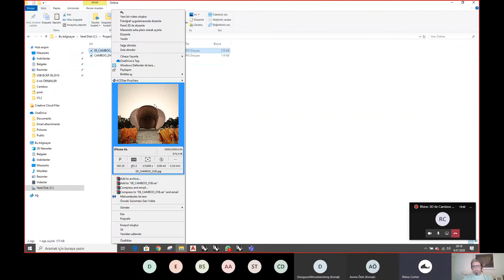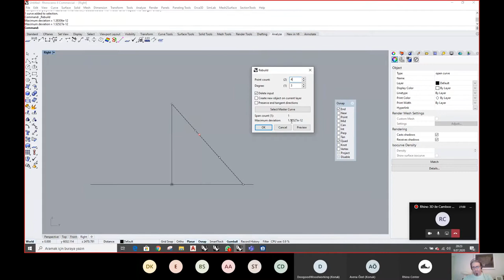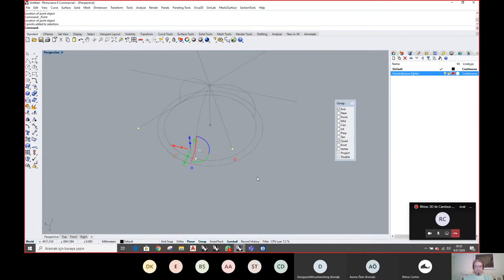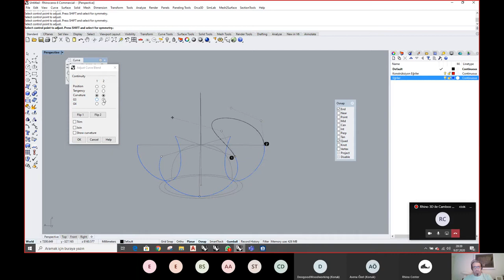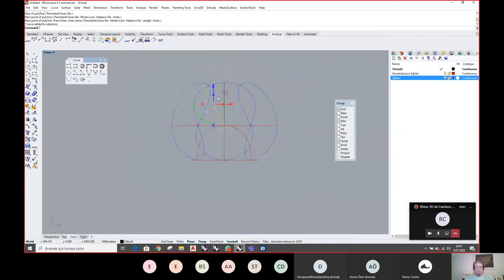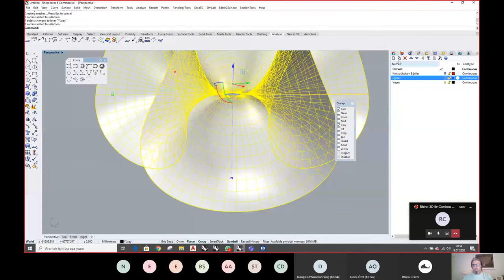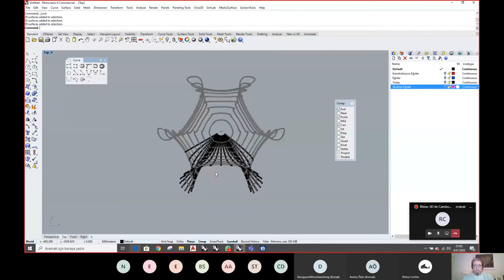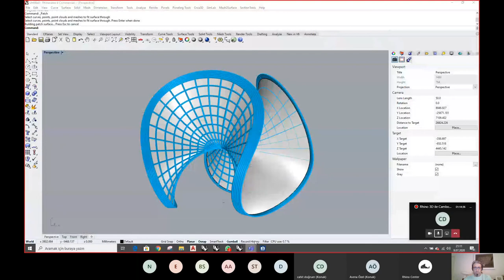Rhino 3D ile Camboo Pavilion Modelleme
9 Temmuz 2020 tarihinde Can Aysan yürütücülüğünde düzenlediğimiz Rhino 3D ile CambooPavilion Modelleme Etkinliğine ait webinar kaydıdır.

Luca Poian Forms tarafından tasarlanan ve üretilen ürüne ait teknik detaylara ve görsellere aşağıdaki linkte tıklayarak ulaşabilirsiniz;